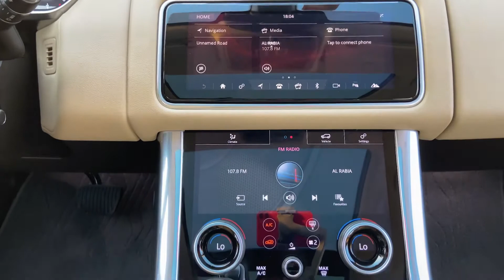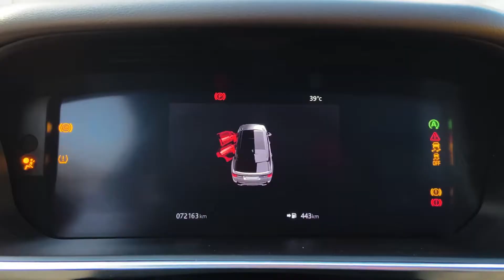2018 Land Rover Range Rover Sport SE